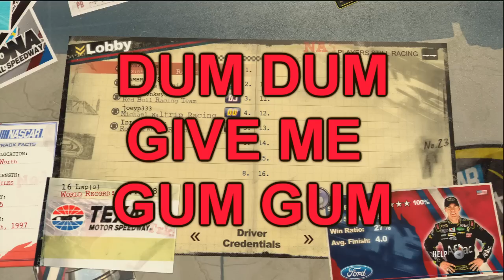Redneck Karaoke Episode 2 (OLD MAN GETS B*TCHED OUT BY WIFE)